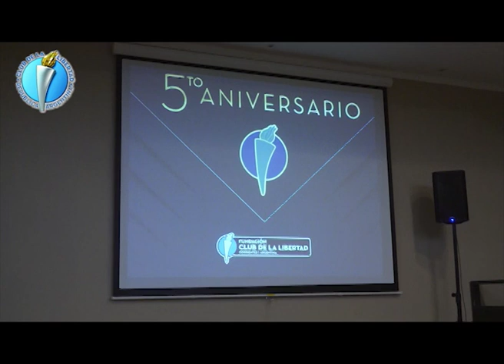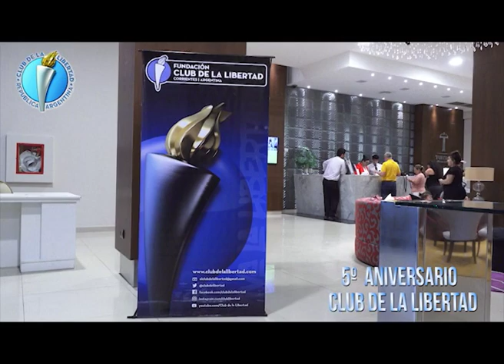El Club de la Libertad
Están cumpliendo 5 años, por eso dialogamos con su presidente Alberto Medina Mendez . . .